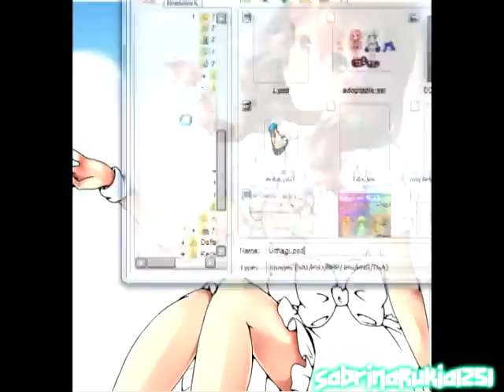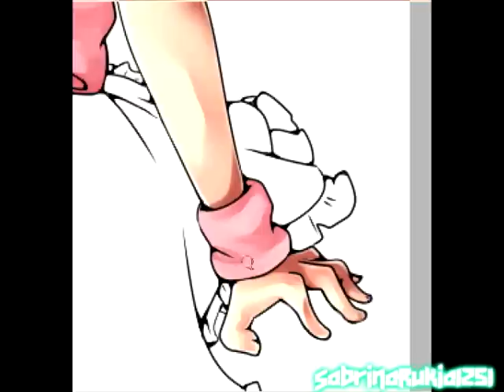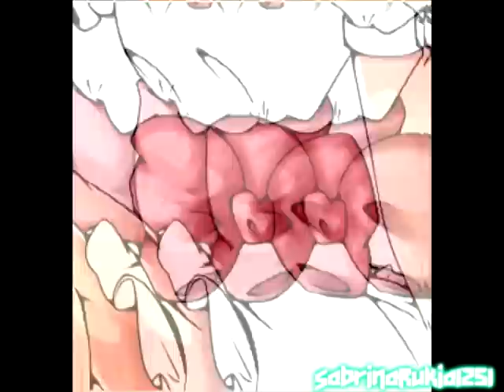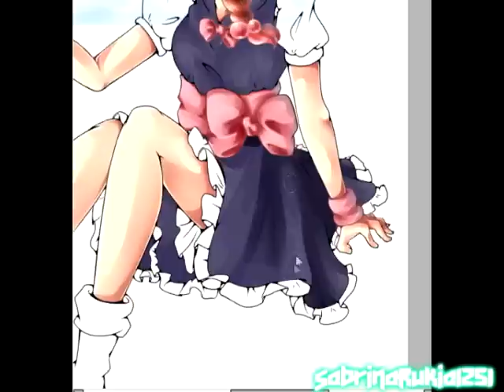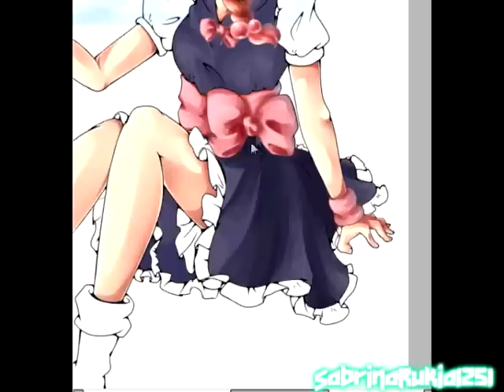Speed Paint: Uchagi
Speedpaint for her contest prize, even though I cudn't fit the whole process i guess i took the "better" parts of the colouring instead O3O the first day I tried to record this.. I had to redownload camstudio since i deleted it ._. and well i noticed ther was  this newer version... and  welll due to problems i'm still using the ol'camstudio (Y)

btw I used sai on this... although i didn't show it this time... I'll probably do that next time since there will be those who wants to know whut kinds of brushes i used O3O

I also Livestreamed this!

I also thought I whud do more ol' speed paints again .U. just to entertain some of you people OUO!!

Programs:
-PaintToolSai
 -Tools:
         - Marker (on clothes)
         - Airbrush (for darker shades on the clothes and reflecting light)
         - Custom Airbrush (for hair and some other areas)
-Camstudio Ver2.0
-SonyVegasPro 8.0

-K-on:
       - Fuwa fuwa time Ver. Yui
       - Ed. Please Don't Say Lazy
       - Op. AfterSchool

Yes I just finished watching k-on season 1  LOLL 8D
so using them songs